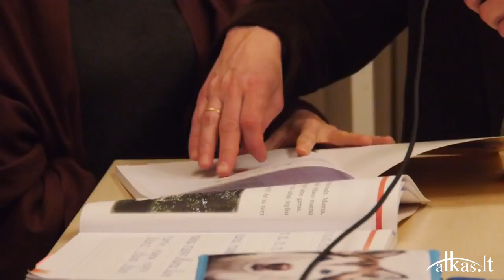„„Mes ir jie“ Lietuviška mokyklėlė Sankt Peterburge atveria duris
Lietuviška mokyklėlė, veikianti pačiame Sankt Peterburgo centre, prie pat Žiemos rūmų, duris atveria kiekvieną savaitę. Nes norinčių joje mokytis mažųjų lietuviukų ( o kartais ir jų tėvelių) kasmet atsiranda vis daugiau.

Tiesa, negalima sakyti, kad į Gorochovajos gatvėje esančius Lietuvių namus, kuriuose mokyklėlė ir veikia, plūsta minios, tačiau lietuviškos gyvybės ugnelė tenai negęsta.

Kaip ją pavyksta palaikyti tokiame dideliame, pagundų kupiname mieste? Kas prie lietuviško vadovėlio traukia mūsų mažuosius tautiečius ir jų tėvelius? Apie tai su jais, o taip pat su mokytoja Irina Pervušina kalbėjosi Audrys Antanaitis ir Jonas Vaiškūnas.